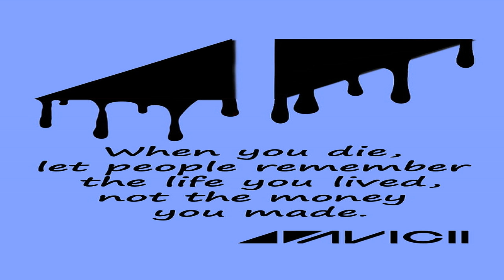WHIZPK CYPHER (RICKY FIGO, NUT-K, JOHNNY BACKWOOD, DBM ECLIPZE)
Big ups to my guy @EclipZeMuzik of our favored DreamBuilders Community.. Thank you for letting this get out there for real no cap..
So here's the direct soundcloud ink to this cypher. And many more.
Visit his page and check out any other super cool cypher that is available for streaming and to your enjoyment.
Much much utmost gratitude for having you, my fellow supporters for taking part of the music movement dreams works journey of both of the @FELUPBrand and the Music movement business itself of Empirical Leader Universe Productions -